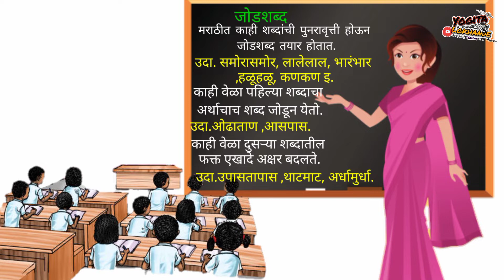जोडशब्द Jodshabd शिष्यवृत्ती परीक्षेसाठी उपयुक्त